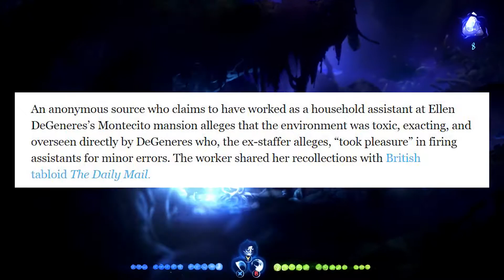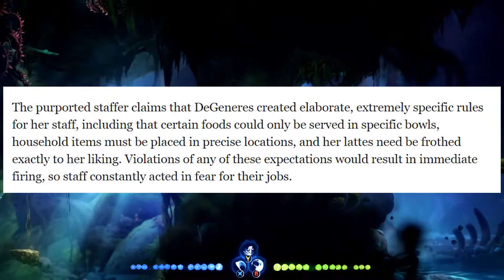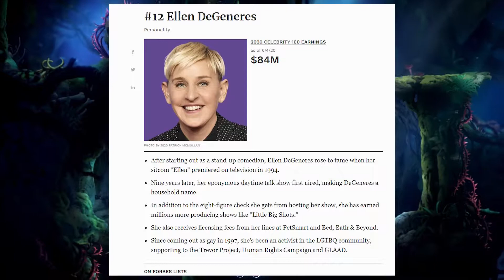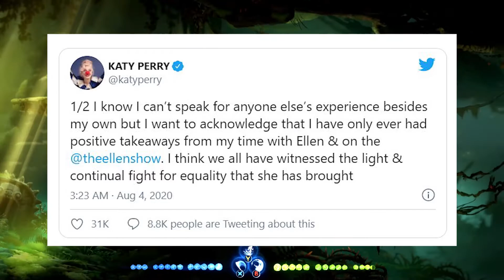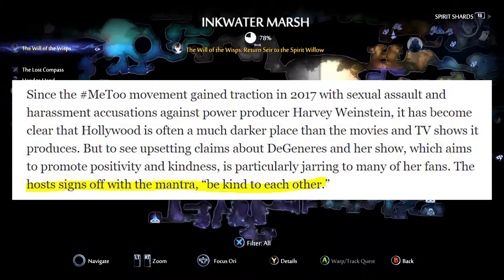Ellen Degeneres is even worse than you thought: mistreating household workers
An Ex-Household Worker Alleges Ellen DeGeneres Left ‘Traps,’ Mistreated Staff. On top of allegations that Ellen DeGeneres' show is a toxic work environment rife with racism and sexism, a former household employee has accused the talk show host of treating her household staffers like they were "nothing."